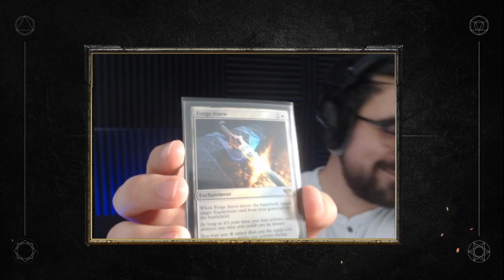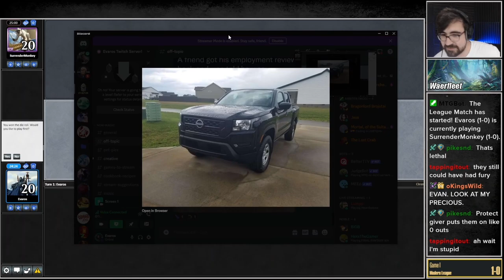5-0 w/Lonely Hammer in The One Ring meta??? Co-stream with Evaros! | Modern | Lord of the Rings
Lord of the Rings is out, and oh wow is it having an impact on Modern! Well, it turns out that the deck is still great :). Join us for this re-play of Evaros's stream where he graciously had me on!

0:00 - Intro
11:03 - Rd 1 vs. Izzet Murktide
40:12 - Rd 2 vs. Living End
1:09:19 - Rd 3 vs. Izzet Murktide
1:24:15 - Rd 4 vs. One Ring Mono-Black Coffers
2:04:24 - Rd 5 vs. Dimir Death's Shadow
2:18:28 - Debrief

$5 USD gets you matchup analysis and updated decklists.